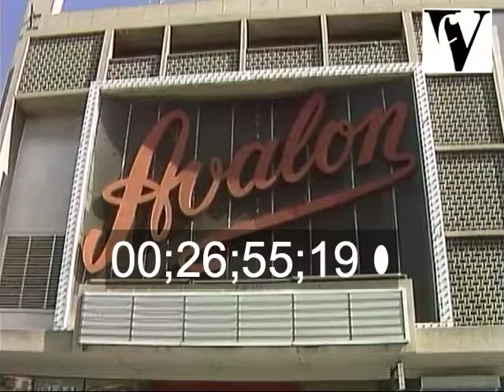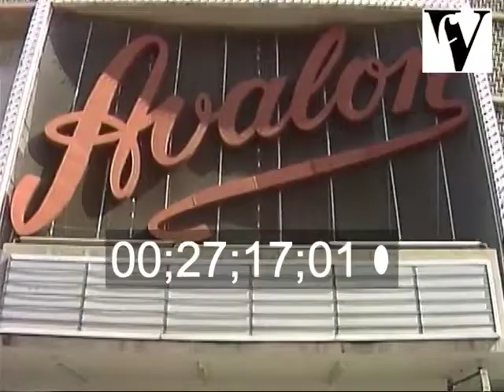1990, South Africa, Ken Gampu, actor, No Good Friday, Joe Bullet, The Naked Prey, Gods Must Be Crazy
Unedited interview with Ken Gampu, a South African actor who starred in Athol Fugard's play, No Good Friday, and films such as Joe Bullet, Zulu Dawn, The Wild Geese, The Gods Must Be Crazy and Cornel Wilde's intense African adventure, The Naked Prey. In this interview, Gampu talks about his career, the differences between British and South African films and more. Part of a series of unedited interviews with South African (and some American) writers, journalists and activists made in the late ‘80s, discussing the subject of censorship, films, journalism and more.